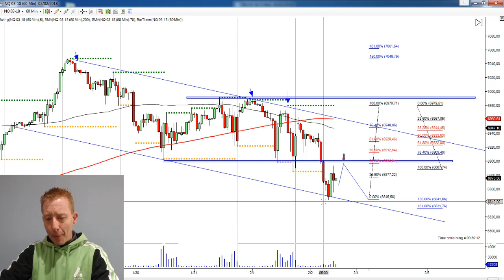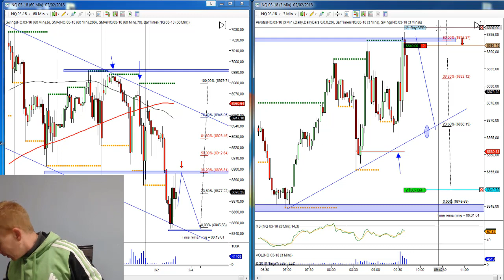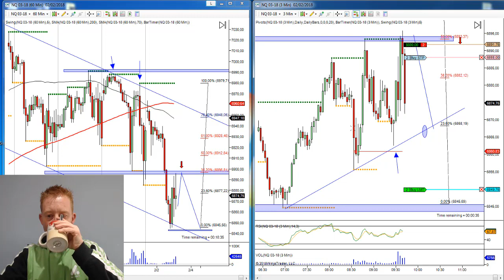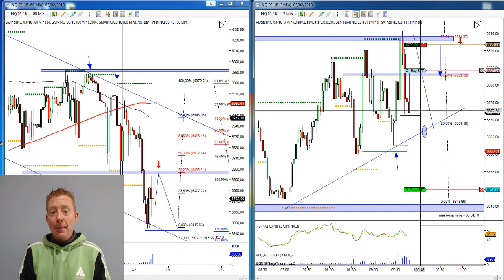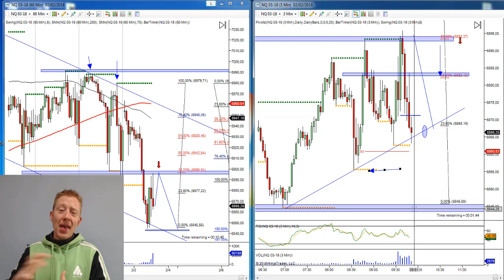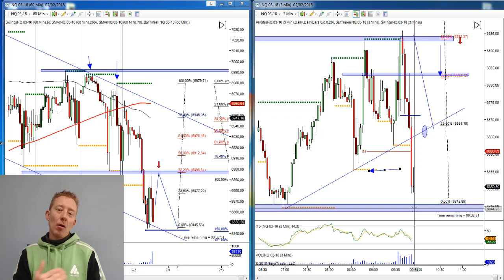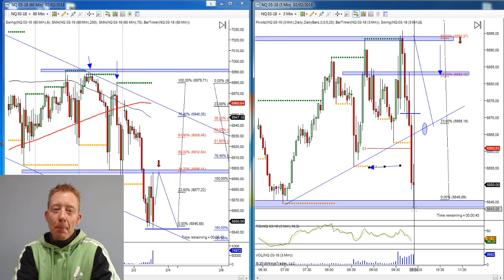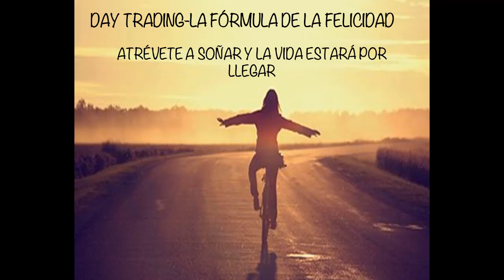Como hacer trading en la apertura de la Bolsa americana.Jorge Bernal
Tutorial como hacer trading en la apertura del Nasdaq. Se muestra como sabiendo invertir se puedo ganar dinero en bolsa y tener un plan b en nuestras vidas